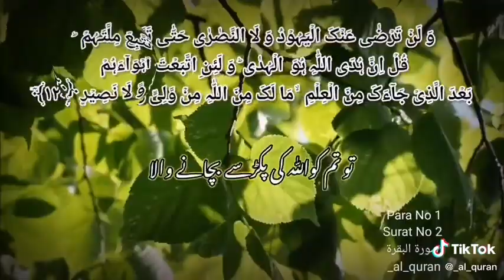beautiful quran whatsapp status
Al-Quarn tilawat status,
quran tilawat status for whatsapp
status video
status video for whatsapp
video
break
beta
jumma mubarak status ramzan coming soon